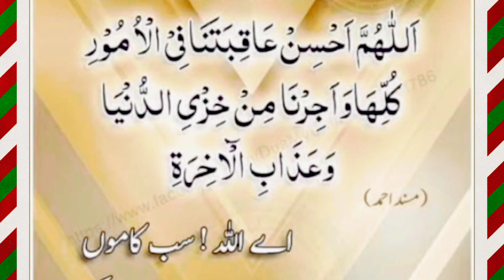Zilat aur Ruswai Panah mangne ki Dua